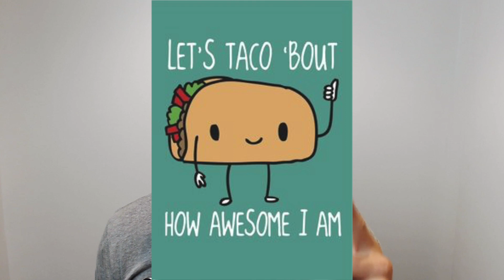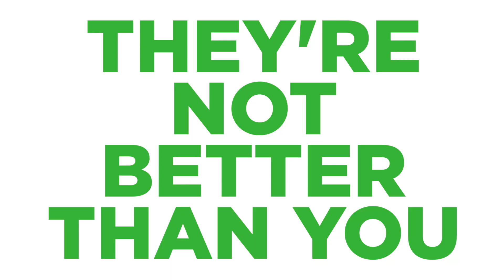Life Tips from a 20-Year-Old Future Billionaire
You have enough RIGHT NOW to be successful.

I'm sicking of loud entrepreneurs saying you're not good enough:

1) "You need to buy this program!"
2) "These 6 tactics are the keys to success!"
3) "Follow my ideas for more money!"

That's nonsense.

Today, I'm making a stand against people saying what you "should" do.

Go away, haters!

Check out what a 20-year-old future billionaire said to me to see what I mean.

You don't need to buy more. You don't need to consume more. You're doing fine.